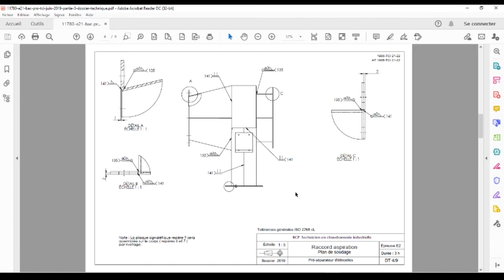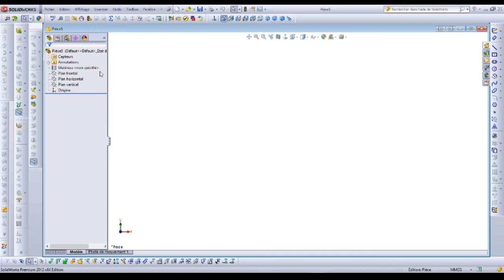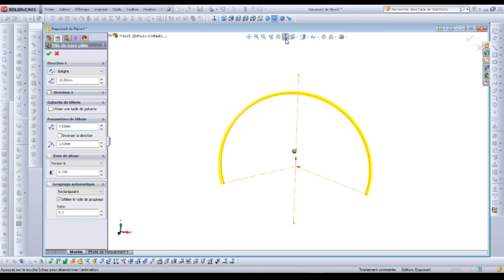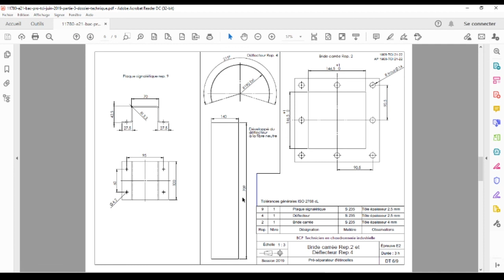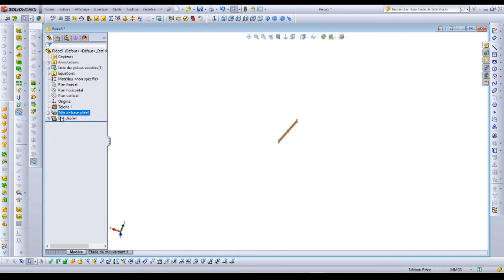4 Déflecteur Raccord aspiration